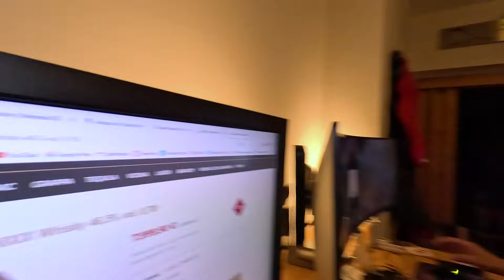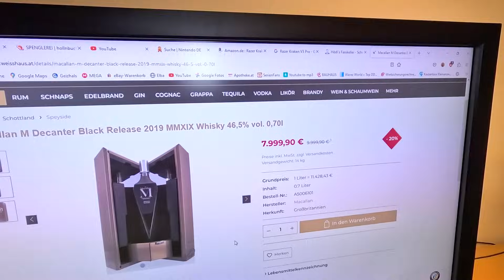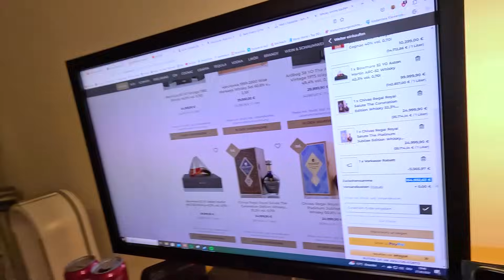LanParty Österreich Vlog mit Freunden Teil27 - Age Of Mythology Retold/By AisMan/Jahr2024/80er Style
Hallo meine lieben Fans, das neue Video von der LanParty Österreich Vlog mit Freunden Teil27 - Age Of Mythology Retold/By AisMan/Jahr2024/80er Style ist wieder mal da!!! Wurde wieder mal Zeit das wir für euch eine neue Lanparty starten! Natürlich geht es wieder richtig richtig chaotisch zu und wir spielen sogar einen alten klassiker der überarbeitet wurde. Also viel spass beim schauen.
Hello my dear fans, the new video from the LanParty Austria Vlog with Friends Part27 - Age Of Mythology Retold/By AisMan/Year2024/80s Style is here again!!! It's about time we started a new Lan party for you! Of course it's really chaotic again and we even play an old classic that has been revised. So have fun watching.